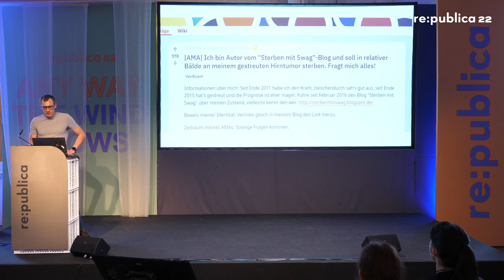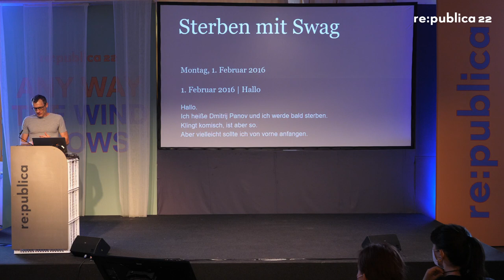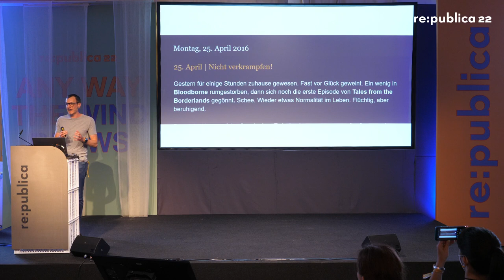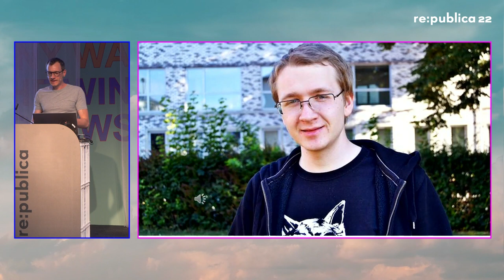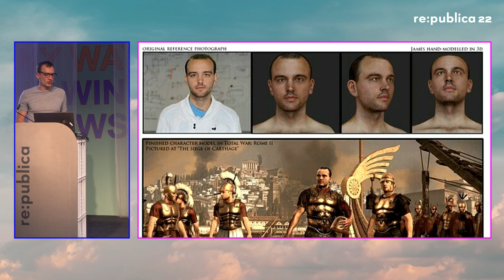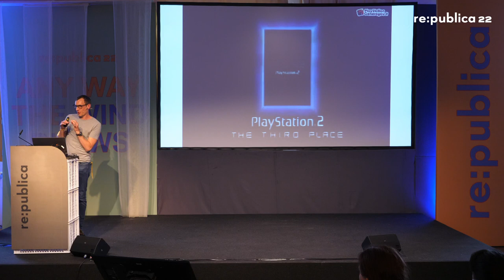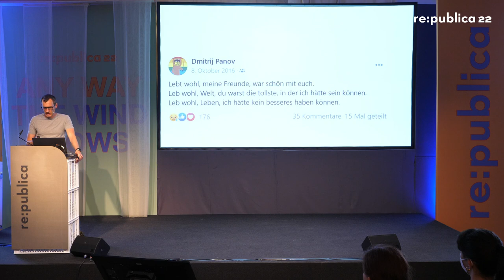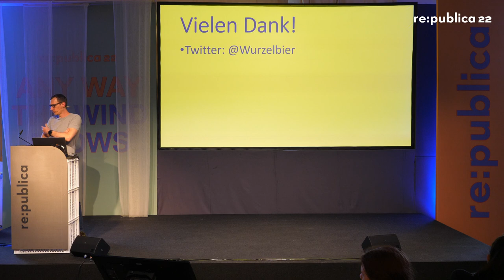re:publica 2022: Christian Schiffer: Live. Die. Repeat? Computerspiele und der Tod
Live. Die. Repeat? Computerspiele und der Tod

Live. Die. Repeat: So funktionieren immer viele Computerspiele. Der Tod ist im Spiel allgegenwärtig, in keinem anderen Medium wird mehr gestorben. Was aber haben uns Computerspiele uns über den Tod zu sagen? Und könne Spiele uns sogar dabei helfen, mit der eigenen Endlichkeit besser umzugehen?